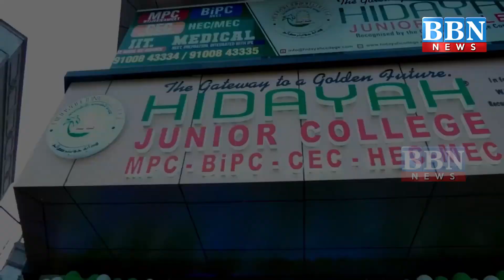Hindu Rashtra Sahi Nahi: Shankar Acharya | BBN NEWS